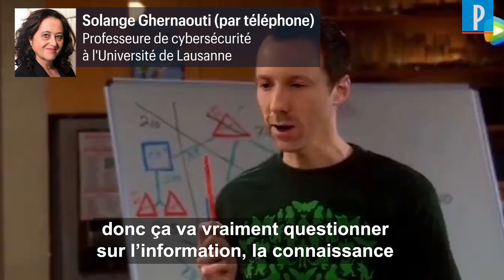Zao, l'inquiétante application chinoise qui change les visages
Zao, une nouvelle application chinoise, permet de remplacer l'image d'un de vos acteurs préférés... par votre propre photo. Cette application de "deepfake", conçue comme un divertissement, soulève également des inquiétudes. Solange Ghernaouti, professeure de cybersécurité à l'Université de Lausanne et directrice du Swiss Cybersecurity Advisory & Research Group, nous explique en quoi cette technologie pourrait donner lieu à des manipulations de l'information.